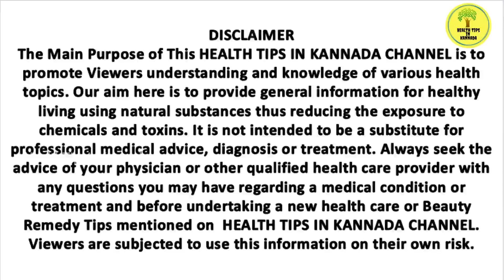ಕೇವಲ 31 ದಿನಗಳ ಕಾಲ ವೀರ್ಯ ರಕ್ಷಣೆ ಮಾಡಿ ನೋಡಿ 31 Days Brahmacharya Benefits In kannada|Motivational Video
ಕೇವಲ 31 ದಿನಗಳ ಕಾಲವೀರ್ಯ ರಕ್ಷಣೆ ಮಾಡಿ ನೋಡಿ 31 Days Brahmacharya Benefits In Hindi | Motivational Super Power Of Brahmacharya Motivational Video